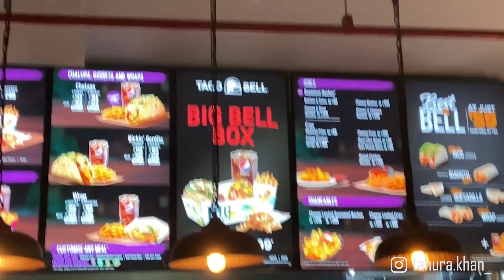Taco Bell Surat|Best Cafe In Surat|Surat Food|Surat Street Food|StreetFood|Foodvloggers|videos